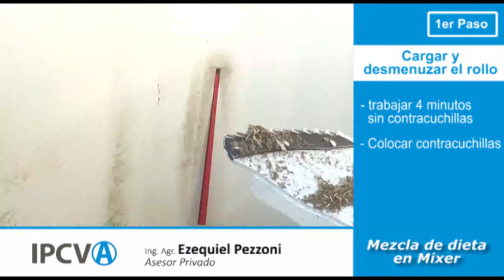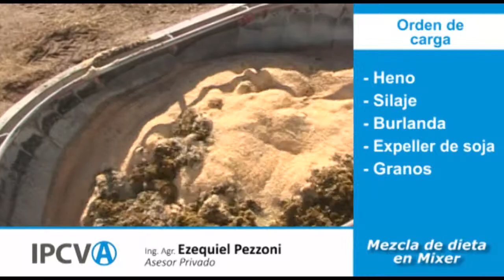Mezcla de dieta en Mixer